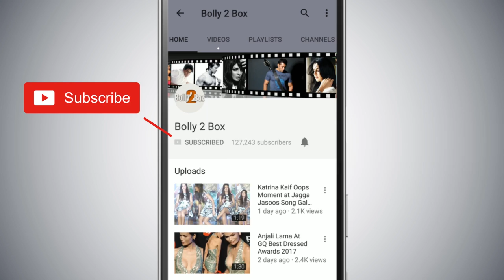No One Recognize Salman & Shahrukh In Abroad - Take A Look